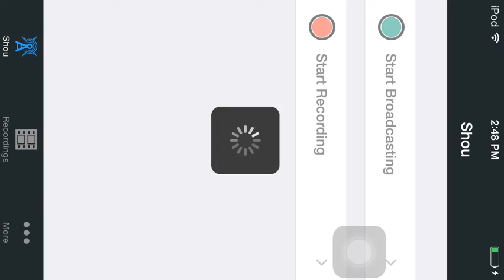Minecraft Skywars Episode 2:Getting Better